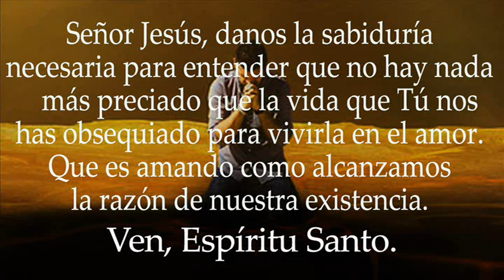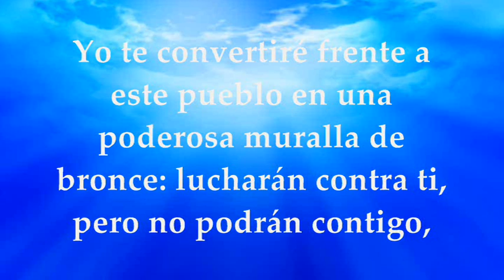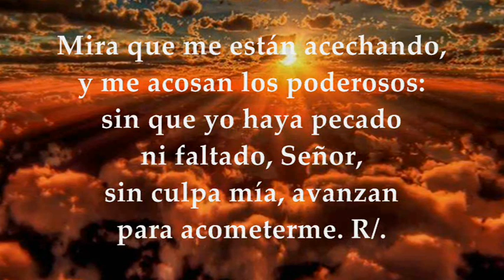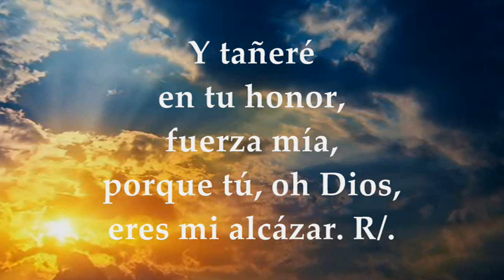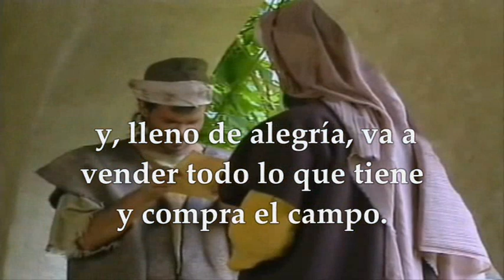EVANGELIO DE HOY MIÉRCOLES JULIO 27 DE 2022 | MATEO 13,44-46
EVANGELIO Y LECTURAS EUCARISTÍA MIÉRCOLES JULIO 27 DE 2022 MIÉRCOLES DÉCIMO SÉPTIMA SEMANA DEL TIEMPO ORDINARIO Primera Lectura: Del libro del profeta Jeremías 15, 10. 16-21 SALMO 58,2-18 R/. Dios es mi refugio en el peligro EVANGELIO: Del Santo Evangelio según San Mateo 13, 44-46